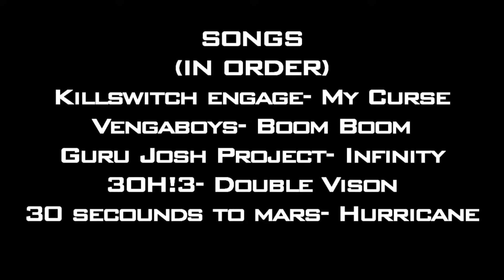Halo Reach :: Live Gamer :: Custom Games Social Night ( NO LONGER A MEMBER )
The First Live gamer Custom Games Social Night on halo reach.